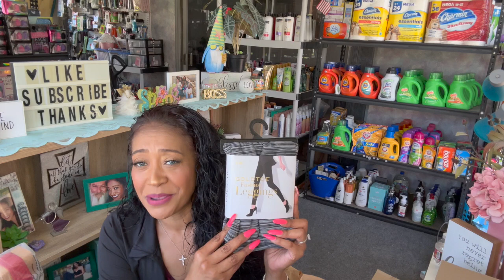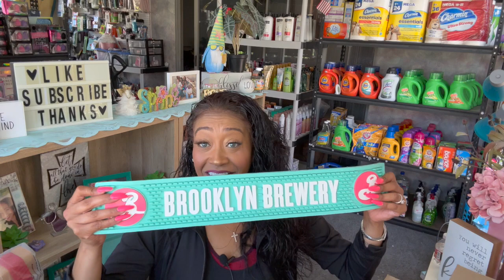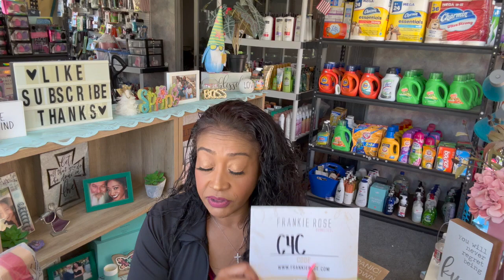😍😱HUMBLED AND SOO BLESSED BY YOU ALL WOW!😍😱FRIEND MAIL UNBOXING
friend mail unboxing. friend mail. happy mail. happy mail unboxing. happy mail obsessed. couponing for a cause. fan mail unboxing 2023. confessions of a dollar tree addict. gina schweppe. money saving megan. friend mail unwrapping. couponing for a cause youtube. dollar tree haul. dollar tree 2023. dollar tree finds 2023. dollar tree finds. haul video latest. haul video. shocked video. fun delivered. unboxing. undelivered mail. wholesale. opening mail. mail. unclaimed mail.

Shout out to Pretty and Flawed. The Freebie Guy. One Cute Couponer. Jennifer Mowen. These youtubers are the Queen of the 99 and Queen of the Dollar Tree. FRIEND MAIL UNBOXING 😍😱HUMBLED AND SOO BLESSED BY YOU ALL WOW!😍😱

(Uploaded 5/6 5:00pm)

OTHER MUST WATCH VIDEOS:
✅99 CENT STORE SHOP W/ME | BOUGIE ON A BUDGET THESE WILL SELL OUT! | RUN DEALS AT THE 99
✅DOLLAR TREE SHOP W/ME | NEW DOLLAR TREE ITEMS THAT JUST ARRIVED! | DOLLAR TREE 🛑STOP WATCH RUN🏃🏽‍♀️